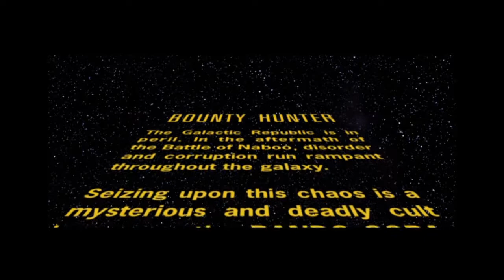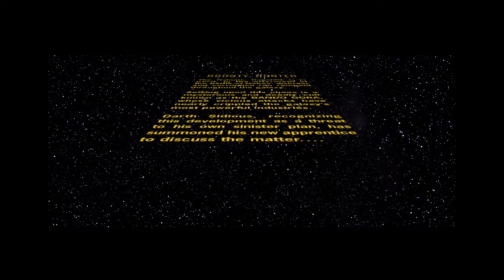Star Wars Bounty Hunter™ intro